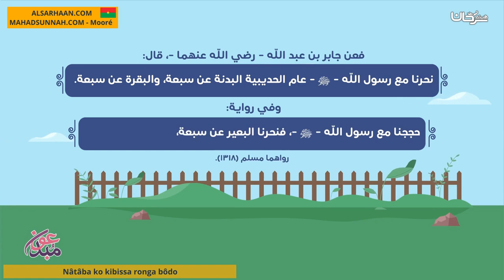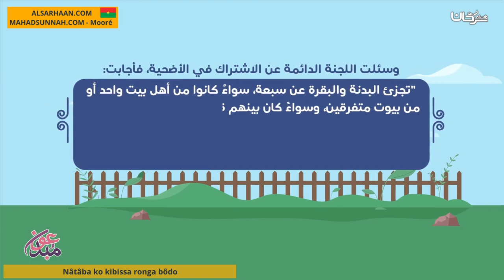Nâtâba Ko Kibissa Ronga Bôdo حكم الإشتراك في الأضحية